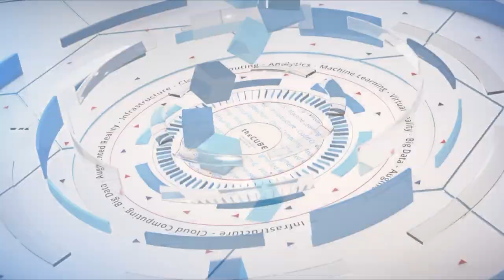Ronen Schwartz, Informatica & Daniel Jewett, Tableau Software | Informatica World 2019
Ronen Schwartz, SVP & GM, Data Integration at Informatica & Daniel Jewett, VP, Product Management at Tableau Software sit down with Rebecca Knight at Informatica World 2019 in Las Vegas, NV.